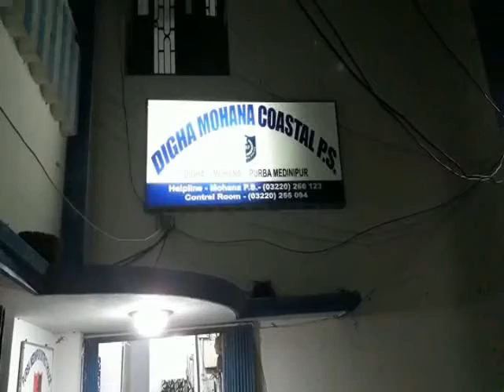DIGHA THANA AGITATION 21 03 19 SAMIR MAITY